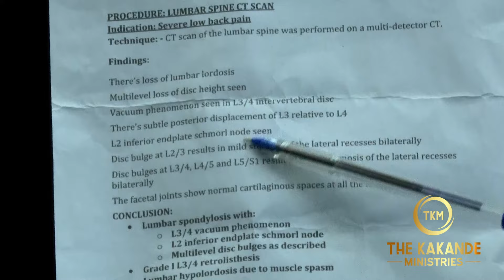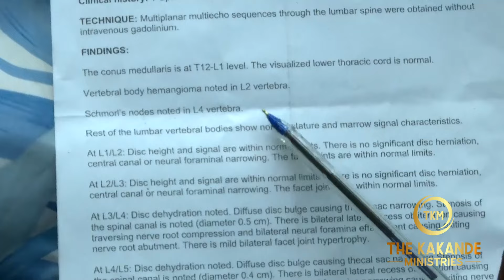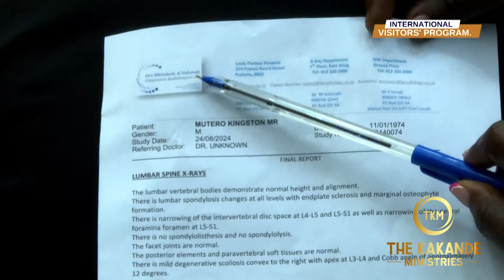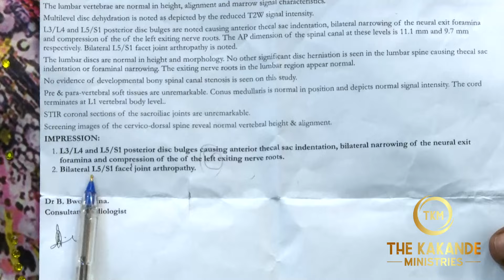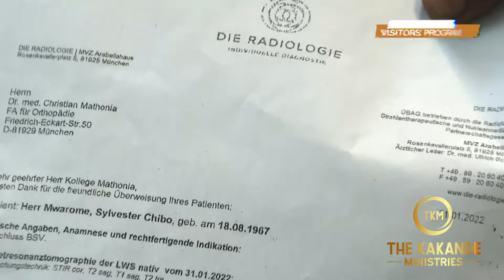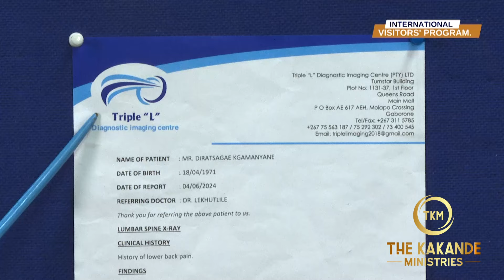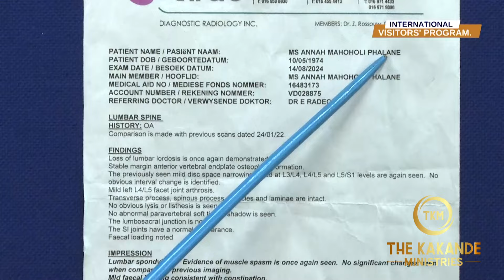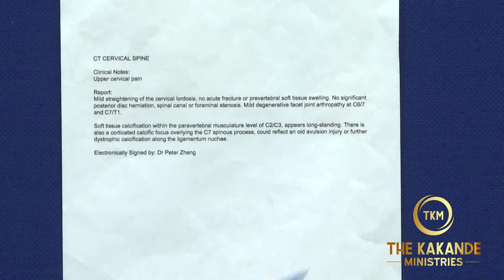WITNESS THE EXTRA ORDINARY MIRACLES THAT HAPPENED TO PEOPLE WHO VISITED KAKANDE MINISTRIES.